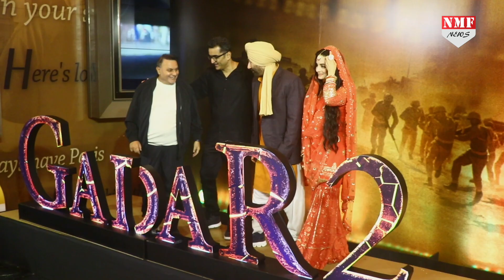Sunny Deol की Gadar 2 ने Advanve Booking के मामले में Akshay की OMG 2 को छोड़ा पीछे !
Descritopn: 11 अगस्त को बड़े पर्दे पर जहां एक तरफ सनी देओल और अमीषा पटेल की फिल्म की गदर 2 रिलीज होने वाली है, वहीं दूसरी तरफ अक्षय कुमार और पंकज त्रिपाठी की फिल्म omg 2 रिलीज होने वाली है,
Chandrakala
prashant.